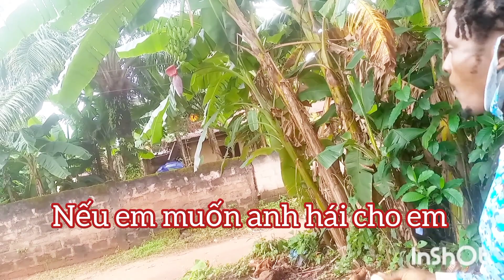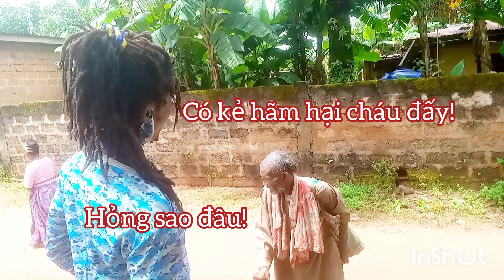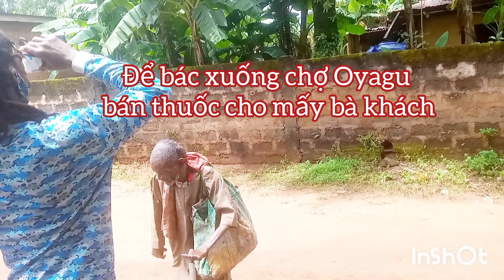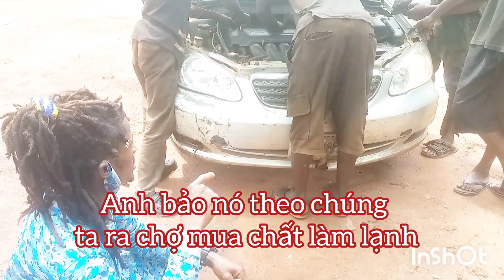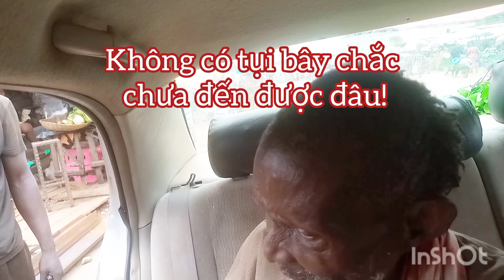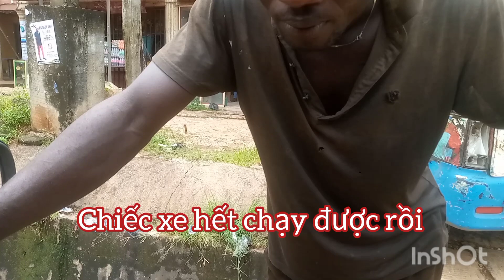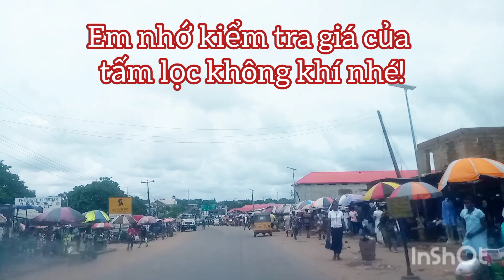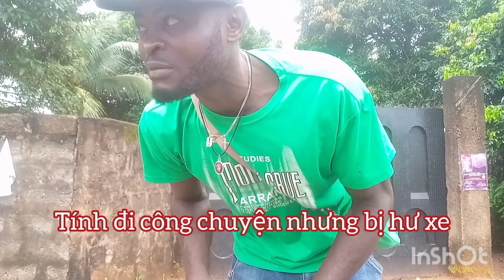Gian nan đi sửa xe ở Châu Phi